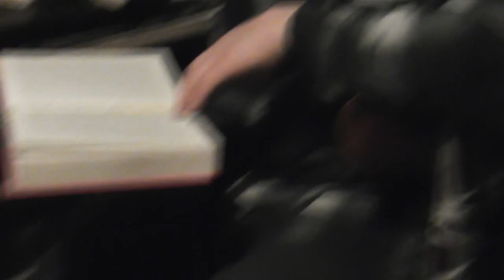Сердце трудится. Пот имеет отношение к валерьянке. Кошкин кайф. 10. 11. 2017